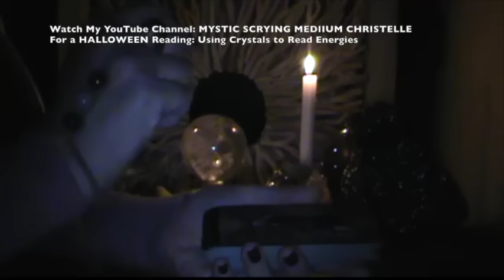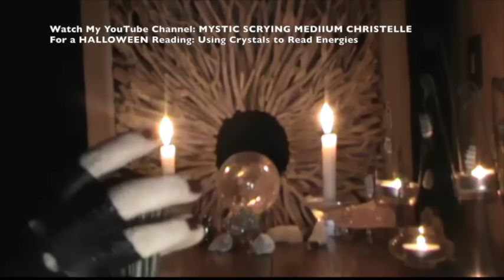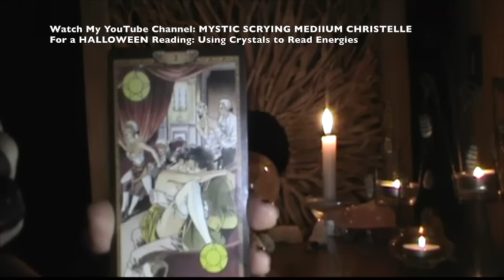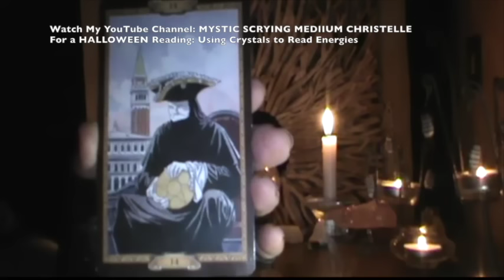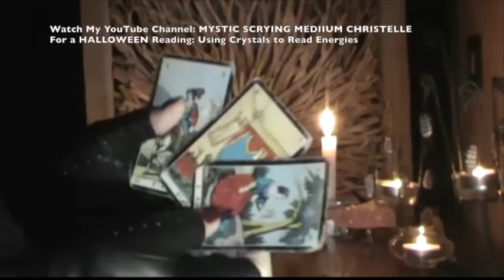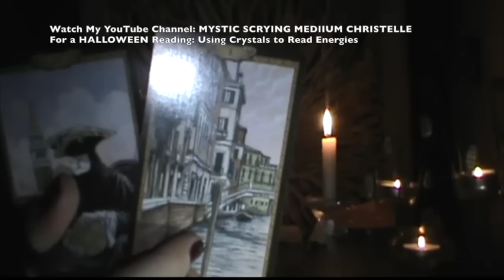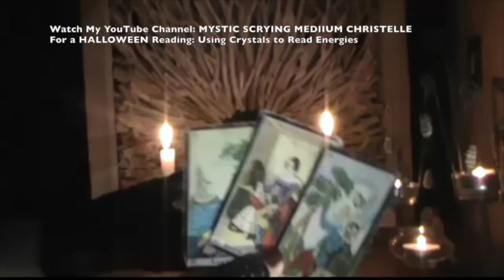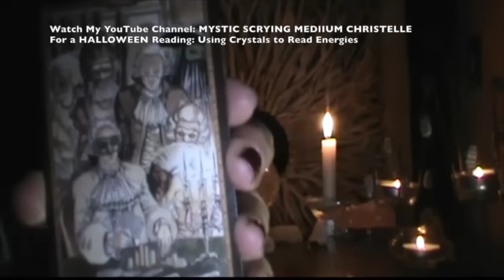ARIES-LEO-SAGITTARIUS Sex, Love & Rock 'n Roll Reading Nov. 2015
Hello and welcome to this video that is part of the monthly series: Sex, Love & Rock 'n Roll Readings, this month directed specifically to Fire signs, ARIES-LEO-SAGITTARIUS.
In this sex and love reading for the month of November I use a Casanova Tarot and La Vera Sibilla Oracle. It is a general reading describing sex/love trends emerging during the week and will resonate with people who can channel into some, if not all, aspects of the reading.

Also, visit my new website where I offer new services:
MultipleVoices.net

cm